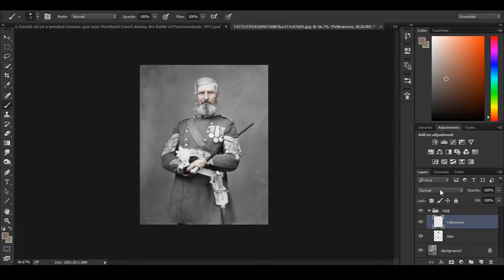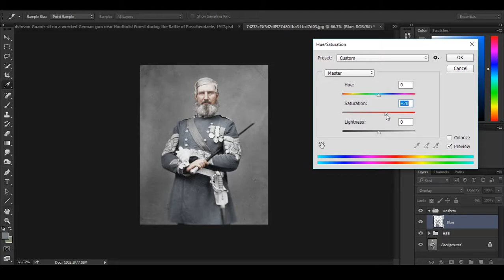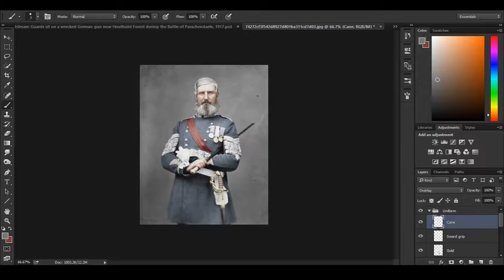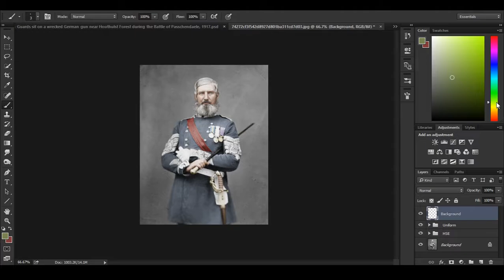Captain Cane | Speed Colour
This picture was colourised for a personal project and has therefore not been colourised for historical accuracy

Music: Kanonische Rätsel, Op. 42, composed by Felix Draeseke and performed by Steve's Bedroom Band